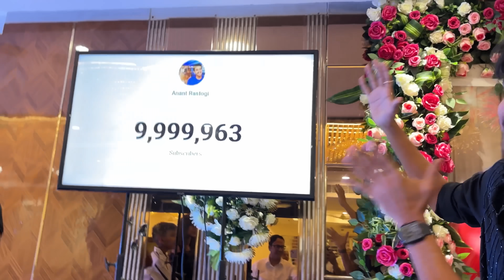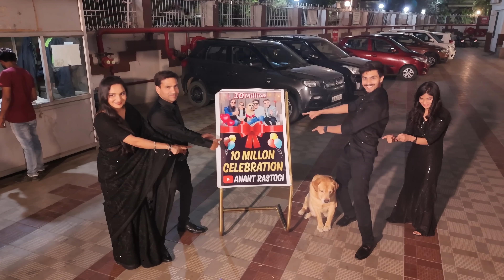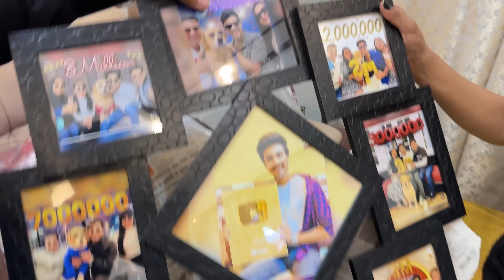10 Million Subscribers On YouTube | Meet-up gone crazy | Anant Rastogi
Music from InAudio epic emotional trailer
Keywords related to video:

10 million celebration
10 million on youtube
Family vlog
Talking dog
Grand meetup
Anant rastogi
Leo
Dog videos
Dog comedy video
Horror video
Funny video
Trending video